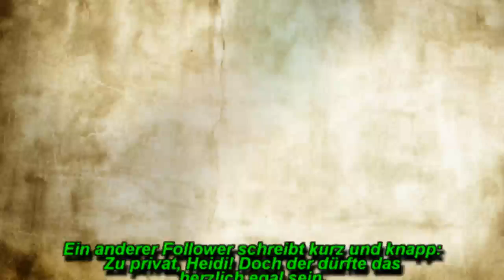HEIDI KLUM: AFTER-SEX-SELFIE MIT TOM KAULITZ?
Sie können es einfach nicht lassen! Heidi Klum und Tom Kaulitz sind verknallt wie zwei Teenies - und jeder darf es sehen. Selbst die intimsten Momente teilen die zwei mit der ganzen Welt...

FOTOGRAFIERT SICH HEIDI KLUM HIER NACH DEM SEX?
Auf dem neusten Foto strahlen Heidi Klum und Tom Kaulitz um die Wette. "Dein Lächeln ist unwiderstehlich", schwärmt das Model.Beide liegen offenbar im Bett und scheinen nur wenig anzuhaben. Ist das etwa ein A